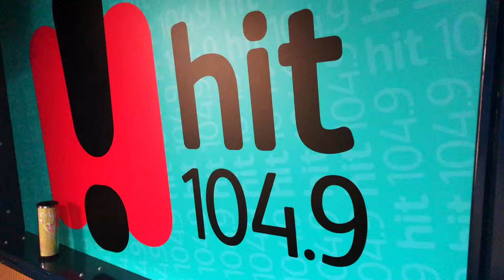Connor Jones x Clue - Live on Hit 104.9 FOX FM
Clue and I stopped off at Hit 104.9 in Albury as a stop off from supporting Spit Syndicate.